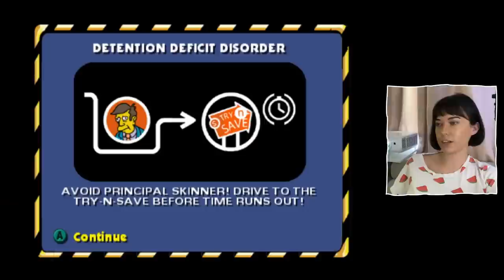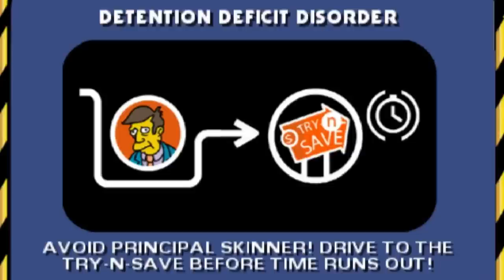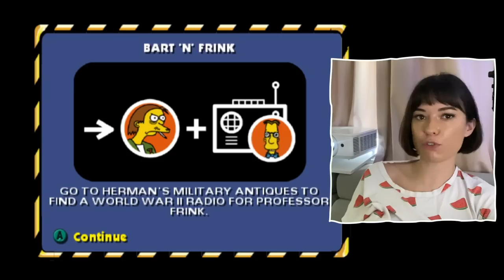delinquent boy drives car | self growth gaming: the simpsons hit & run (ep. 2)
el barto more like el farto